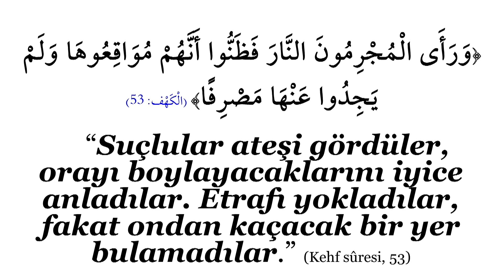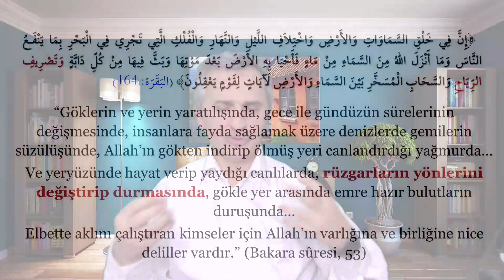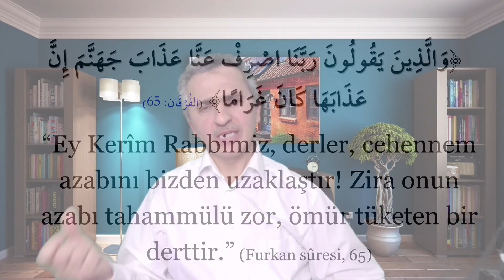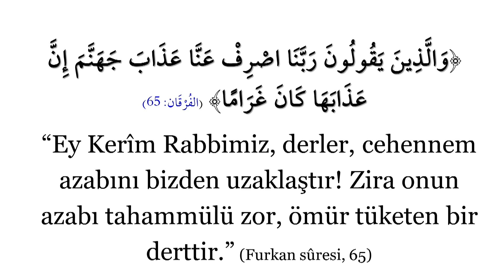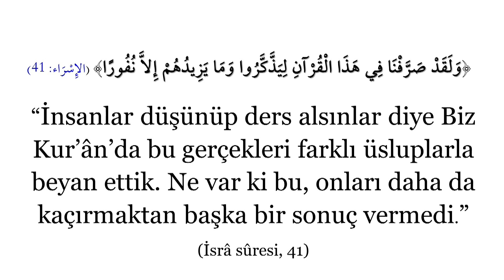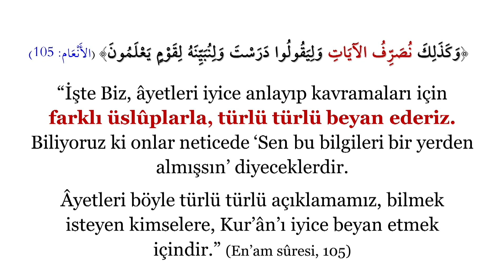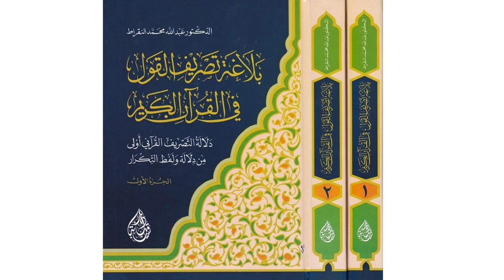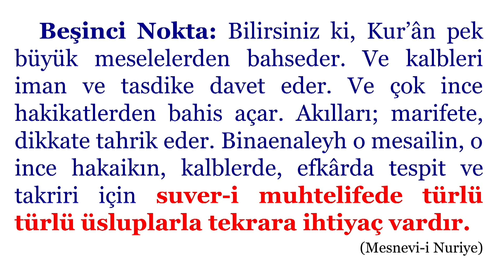Kehf Sûresi Okumaları | Ayet: 54 | Osman Karyağdı | Tasrif: Farklı Şekiller ve Üsluplarla Anlatma